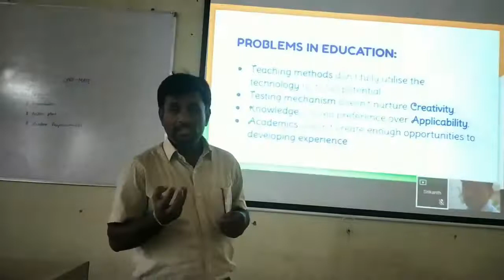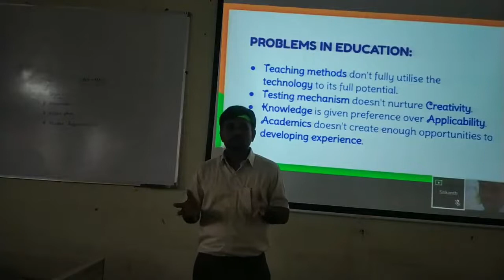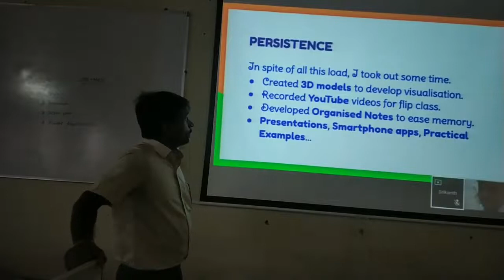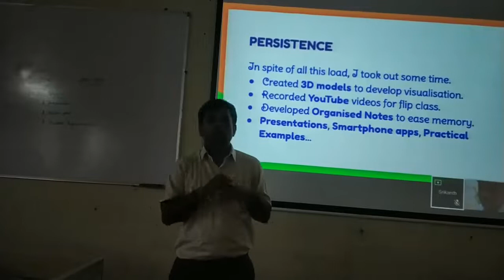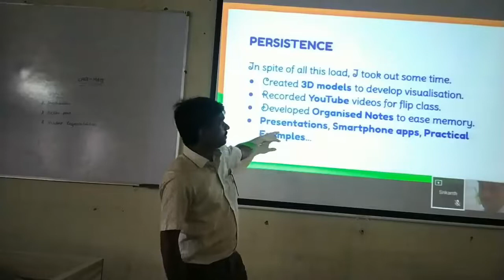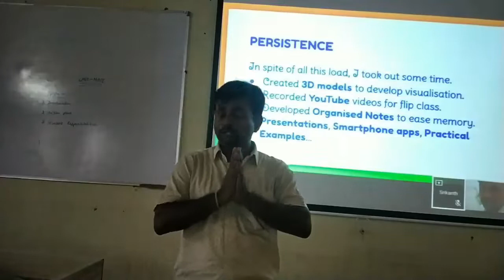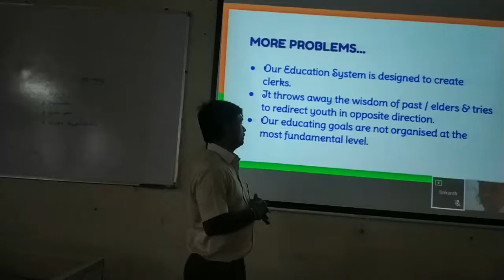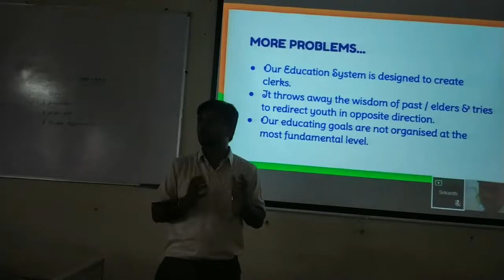CADiMate intro Part 1 - Story of my challenges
This is the first video in which I speak about the challenges I faced as an educator & how I found the solution to all of those in the form of CADiMate program.

Please watch the above video before continuing to Part 2 of CADiMate intro.

This Video is recorded as a part of the CADiMate + 4&by program & is the legal property of Shree Institute. If you like our work you can make donations which will help produce more such content.

CADiMate is an effort to bring the boring stuff in the text to life & interactively place it in the hands of students & teachers.

CADiMate = CAD + aniMate
We use the professionally available CAD software in combination with the image & video editing, screen capturing & coding methods to achieve our aim.

@ CADiMate, we use the professionally available CAD software in combination with the image & video editing, screen capturing & coding methods to achieve our aim.

4&by = For & By Students
is the way students can participate in the CADiMate program to get the experience of working as a team for a common goal while developing study content that they can market to their friends.

Together the programs are called
CADiMate + 4&by